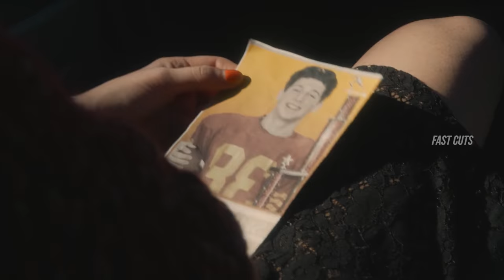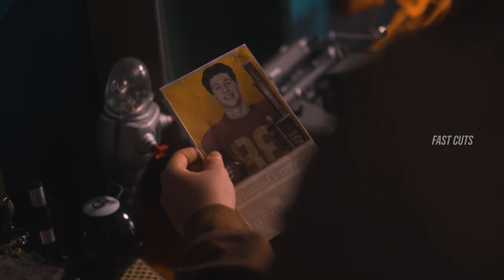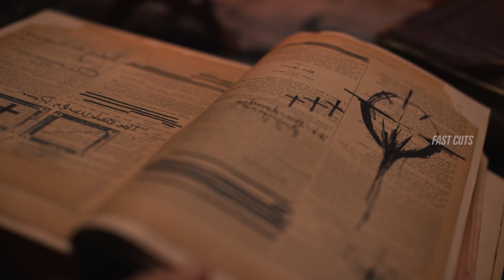ഒരു Tape Recorder എല്ലാവരെയും കൊന്നൊടുക്കിയ കഥ | They Reach Movie Explained In Malayalam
Fastcuts
they reach movie explained in malayalam
they reach movie
latest horror movies malayalam
latest hollywood movies malayalam explained

In 1979, a young girl stumbles upon a possessed tape player. She unknowingly unleashes a demonic entity that haunts her family while slowly dragging the small town of Clarkston to Hell

 1)This video has no negative impact on the original works
2)This video is also for entertaining people
3)It is transformative in nature
4)I only used bits and pieces of the videos to get point across where necessary